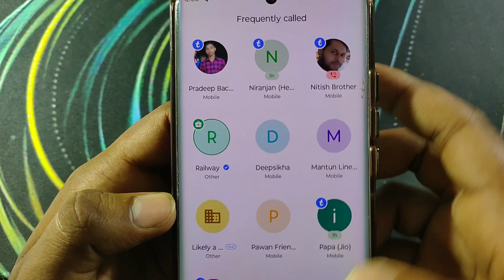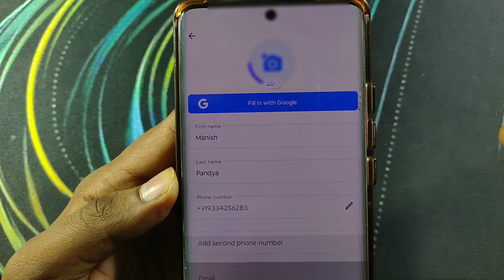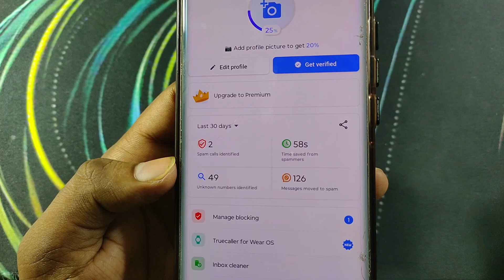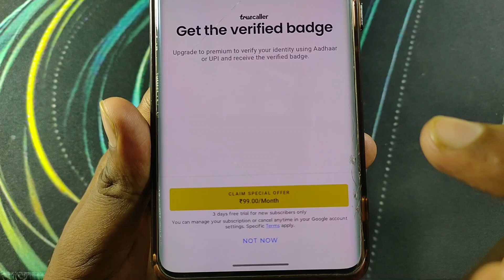Truecaller Blue Tick Kaise Lagaye | Truecaller Verified Badge Kaise Kare | Truecaller Free Kaise Le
Your Query -
Truecaller Par Blue Tick Kaise Lagaye 2024
Truecaller Par Blue Tick Kaise Lagaye
Truecaller Verification Badge Kaise Lagaye
Truecaller Blue Tick
how To Get Verification Blue Tick on Truecaller
Truecaller Verify Blue Tick Activate
how To Get Blue Tick on Truecaller
Truecaller Verify Tick
Verify Truecaller Number
Truecaller Verify Kaise Kare